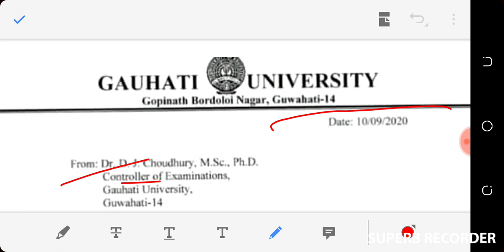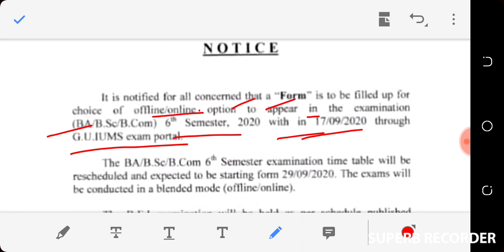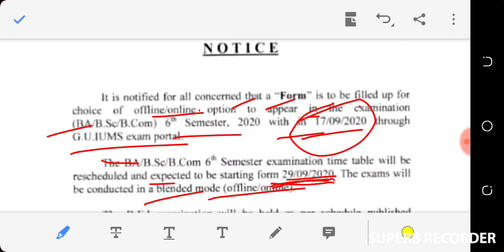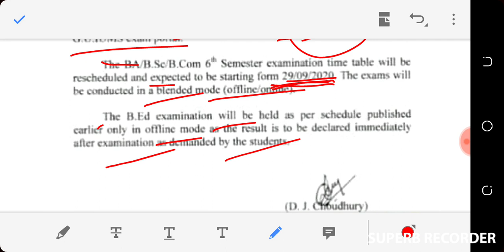Gauhati University TDC Final Semester Students To Choose Mode Of Exam and New Exam Time Table